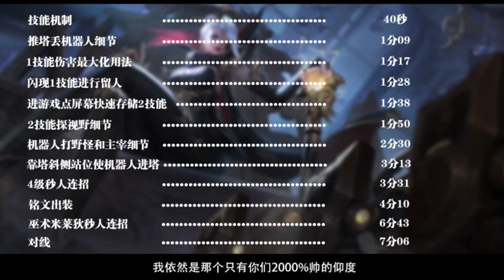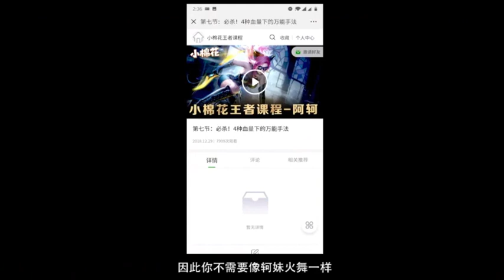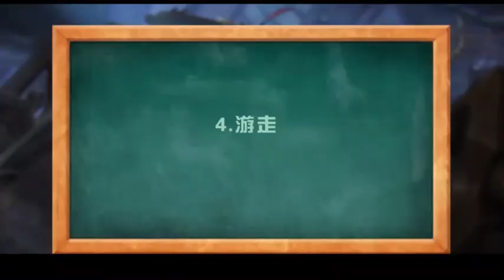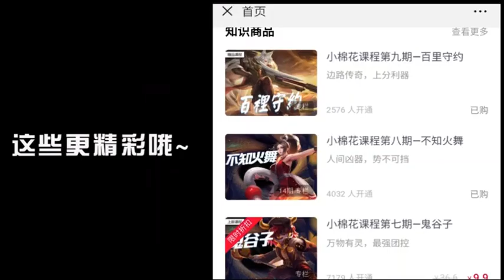王者荣耀超强米莱迪攻略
王者荣耀教程